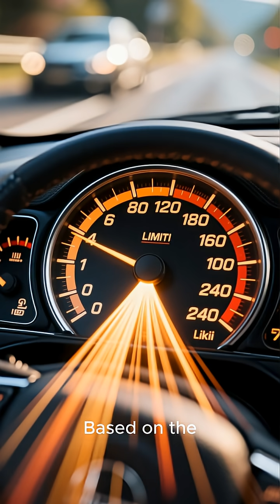“The Dark Matter Mystery: Explained Fast”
Welcome to Universe Information, your ultimate destination for exploring the wonders of the cosmos! 🌌 Dive into captivating videos about stars, planets, galaxies, black holes, and the latest space discoveries. From mind-blowing facts about our universe to in-depth explanations of cosmic phenomena, we bring the mysteries of space to life with stunning visuals and clear, engaging storytelling. 🚀